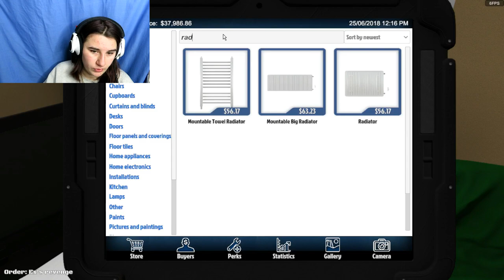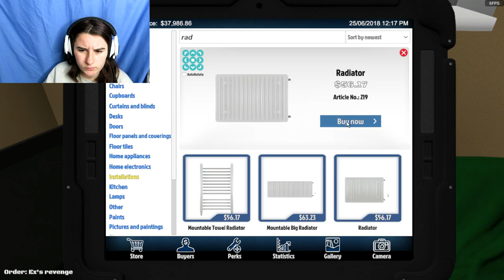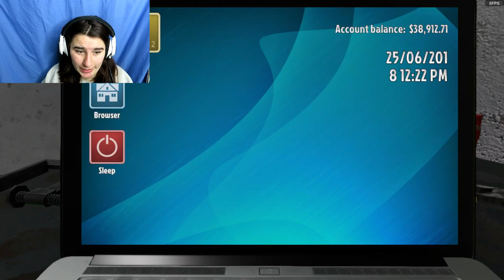CHANGING LIVES ~ House Flipper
Changing lives and changing homes is my duty.